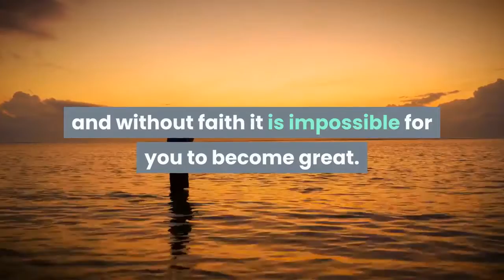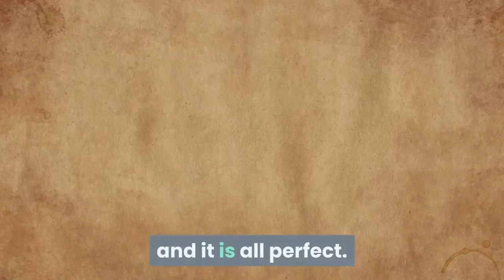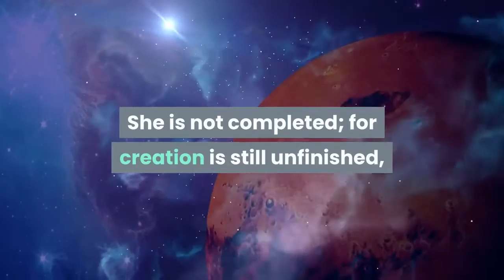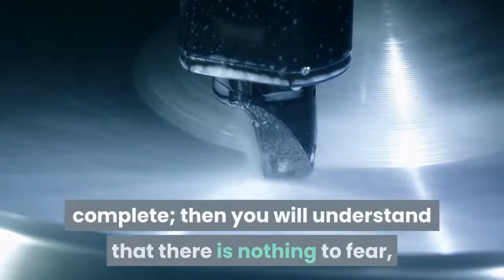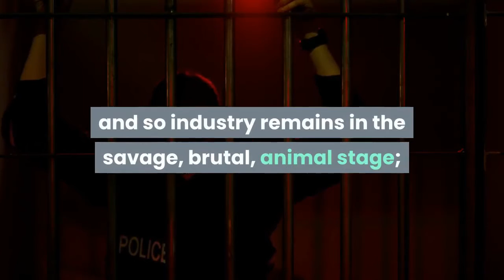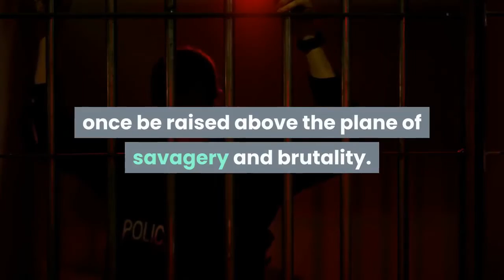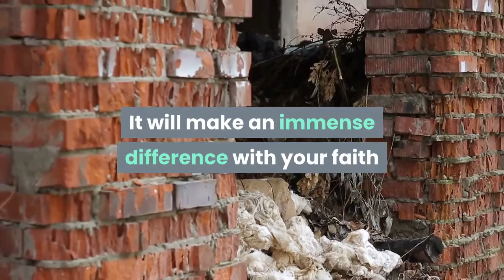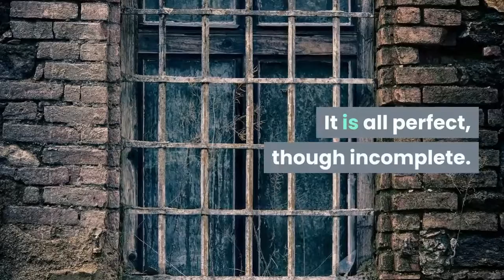Science of Being Great | Chapter 6 | The Social Point of View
Science of being great is an inspirational and self-development book written by Wallace D. Wattles. Audio book of "Science of Being Great" is represented by "Inspiration You Need"